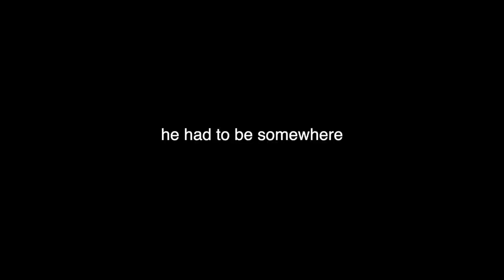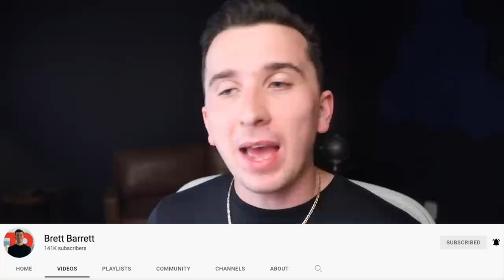They say he's the most skilled youtuber, lets change that!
Today we are going top against 2 Madden Youtubers L0aded30 and KingKongTo in a best of 3! I am using Jalen hurts and the undefeated eagles!